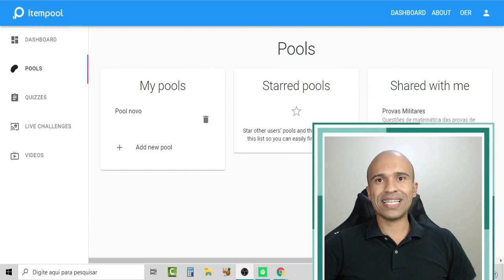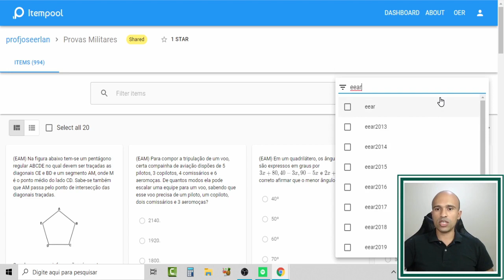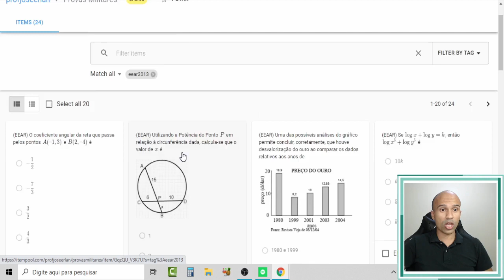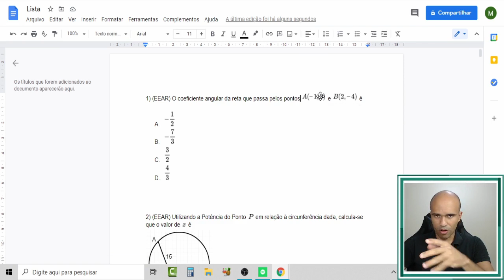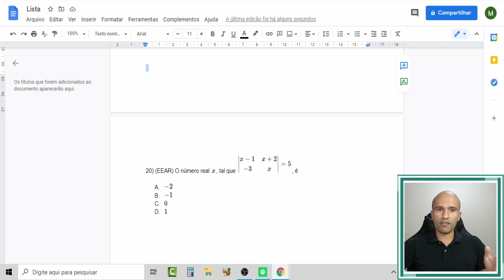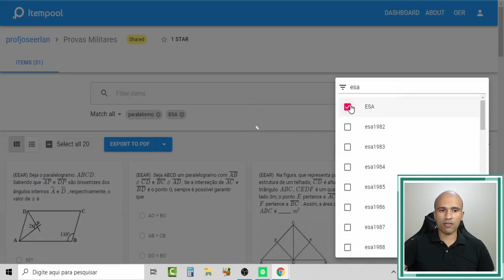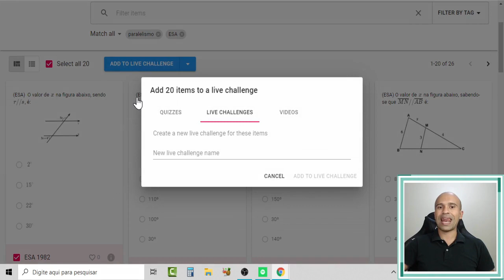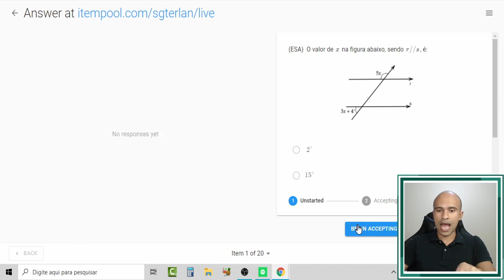Novidade | Membros do Canal | Banco de Questões da ESA | + 1000 questões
1º) Acesse o site itempool.com e faça seu cadastro.

2º) Depois de realizar o cadastro em itempool.com e se tornar membro do canal, envie um email para e informe o email de cadastro no Itempool, pois irei liberar o seu perfil para ter acesso. Só aguardar a resposta do email, que não levará mais de 1 hora e pronto, você terá acesso ao banco de questões.

Lembrete: Você pode cancelar a qualquer momento ;). Tenho certeza que não irá.